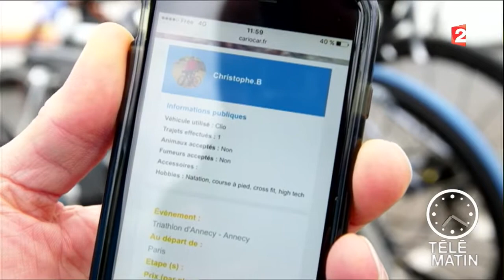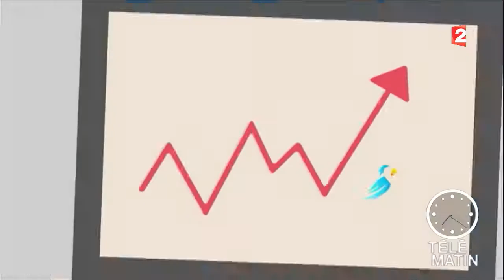Nouveau - Covoiturage sportif - 2016/06/03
Au-delà du trajet, partagez l’expérience covoiturage avec des passionnés qui vont au même endroit et pour la même chose que vous !